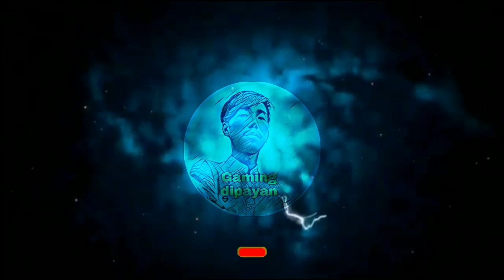kokborok shorts movie actress top 5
credit music  n c s